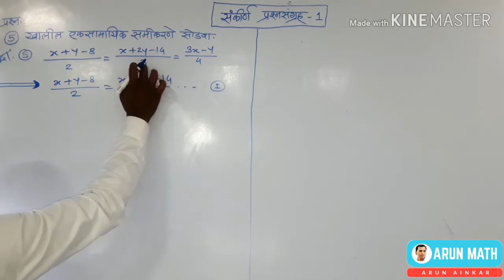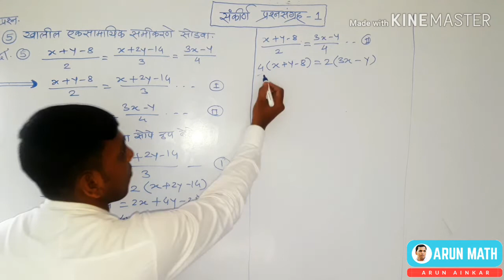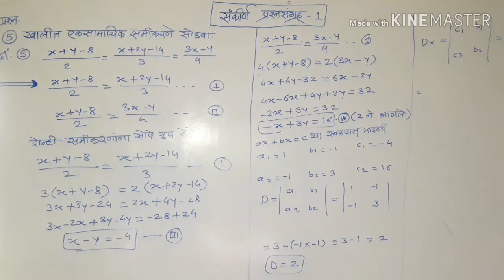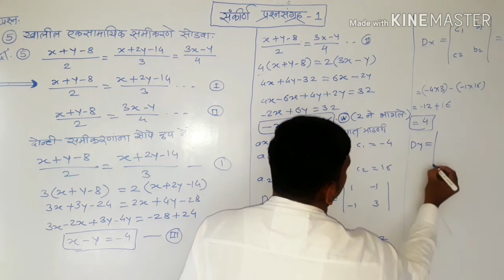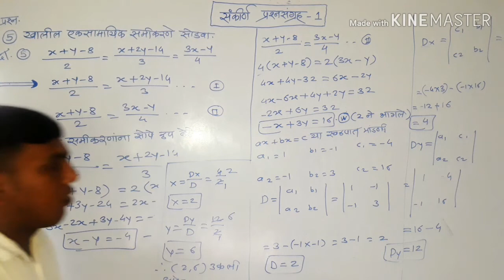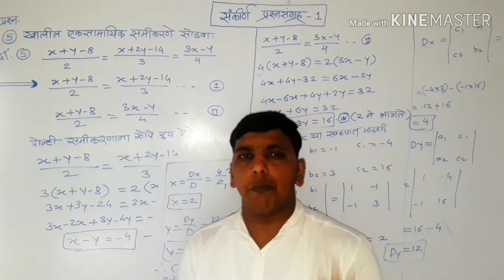दहावी गणित भाग १ /दोन चलातील रेषीय समीकरणे /संकीर्ण प्रश्न संग्रह -१ /प्रश्न क्र.५ / उदा.५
10th math , two liner question / question no 5 / example -5